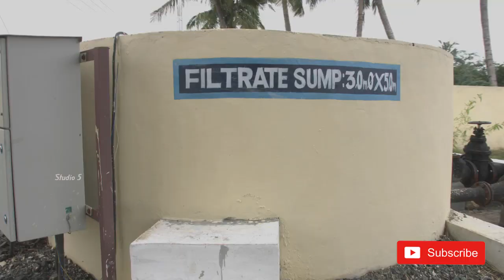Making natural manure from human waste,